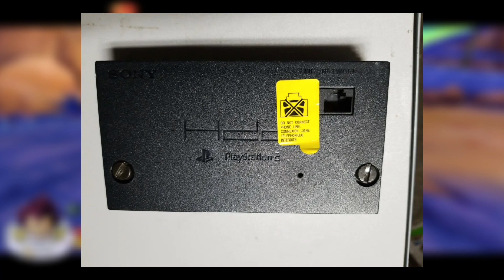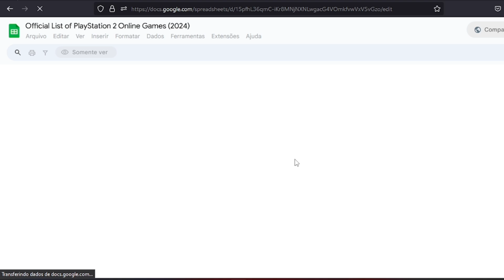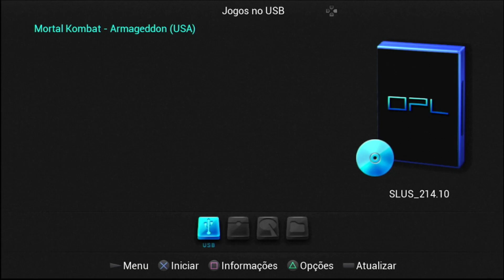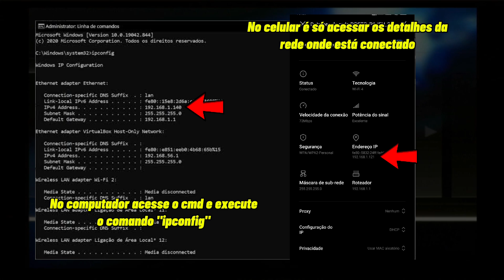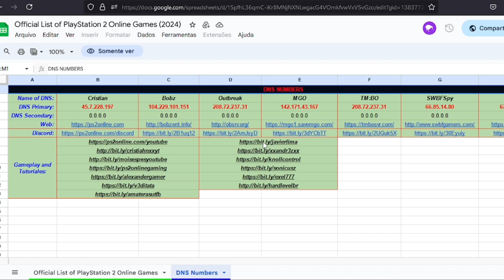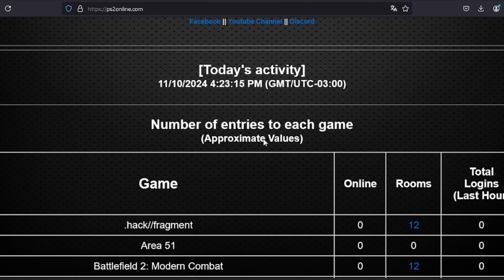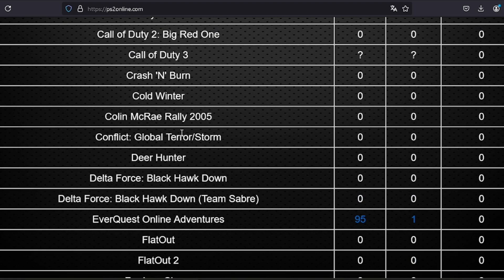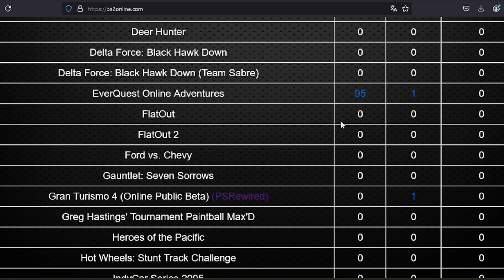Aprenda a configurar seus jogos pra jogar online no PlayStation 2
E aí pessoas, belezinha? Espero que gostem desse tutorial. Ficou mais longo do que eu queria, mas espero que sirva pra vocês.

Link do site com servidores: ps2online.com